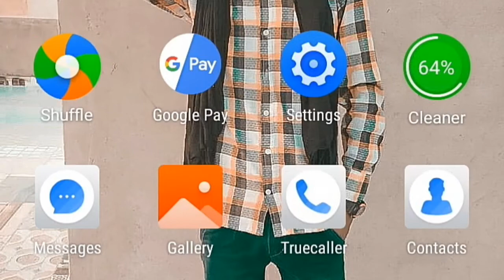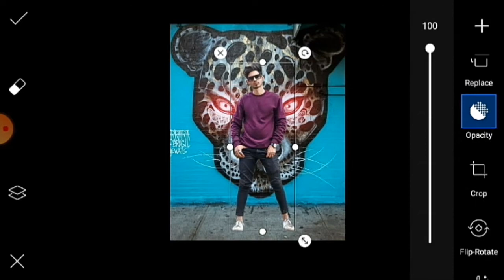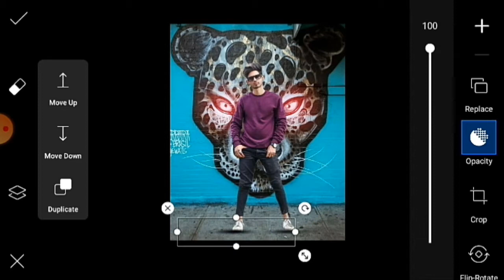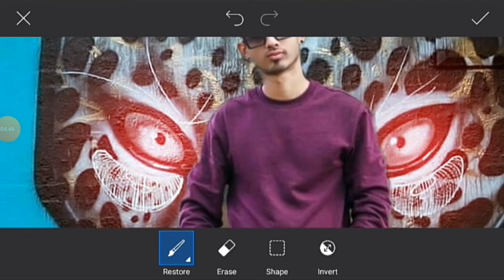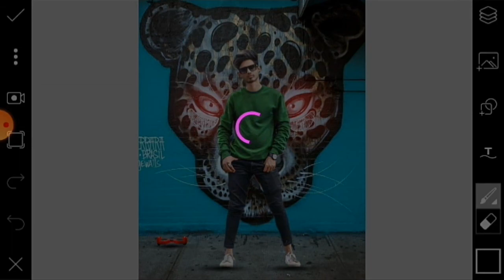PicsArt Tiger Photo Editing // PicsArt Concept Editing Tutorial in Hindi // SK EDITZ 💥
🔰LIKEWISE
🔰COMMENTS

hey Guys .Well Come To Our My Channel In YouTube SK EDITZ ZONE..
Is Video Me Aapko  Bhahot  Kuch Sikhne Ko  Milega  Very  Easy Trick He Guys Simply Editing.
My Name Is "Mr. Sonu Prajapati,,  .